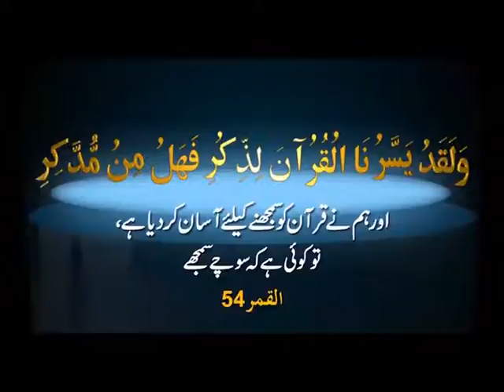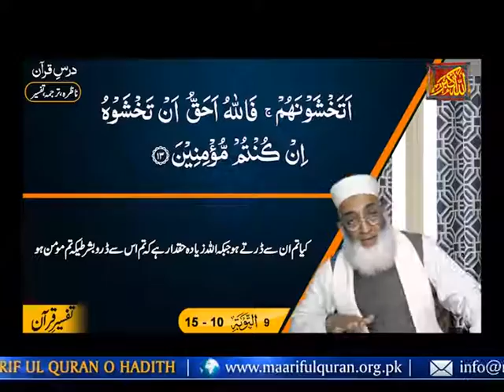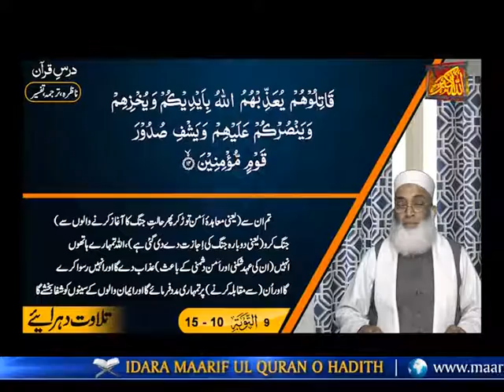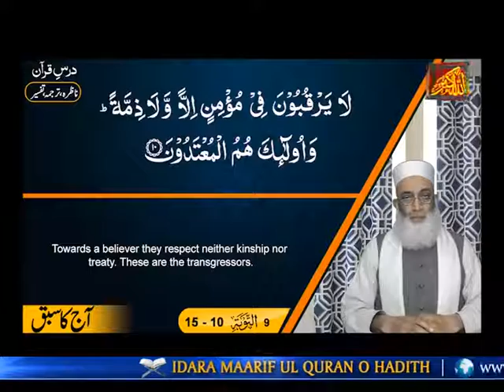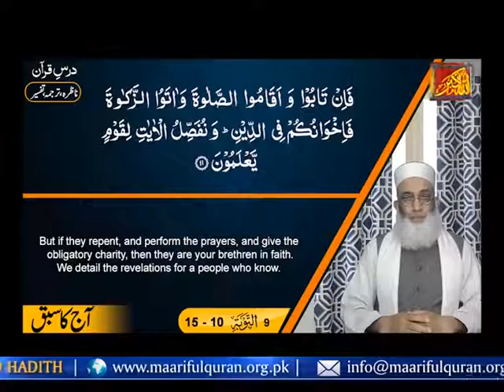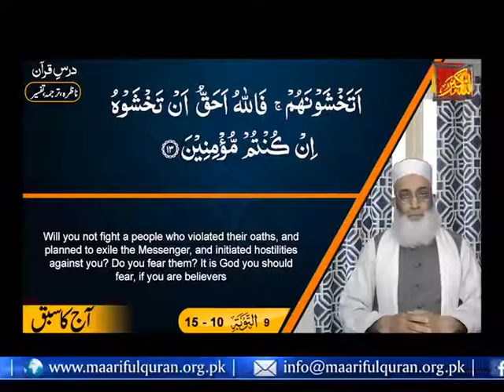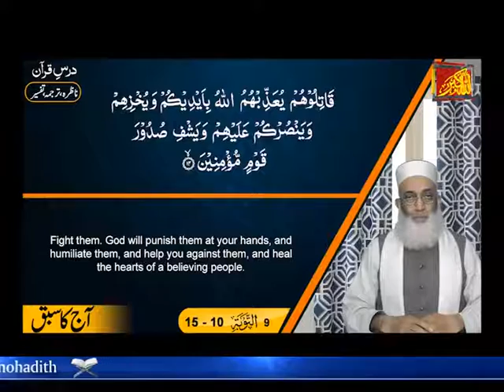Islamic Lecture In Urdu Nazra (Surah Al Tawba Ayat 10-15) درس ناظرہ سورة التّوبَة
Dars-e-Nazra Surah Al Tawba Ayat 10-15